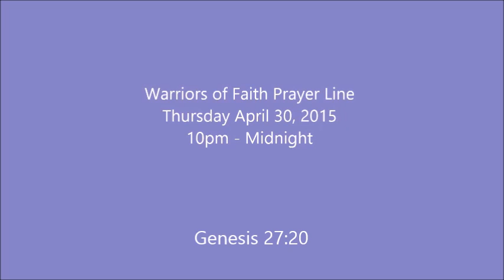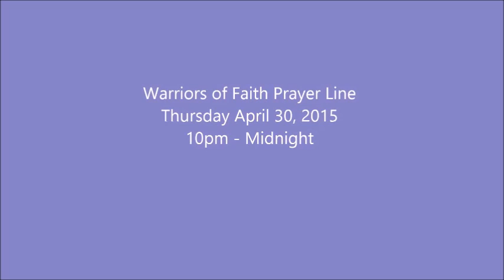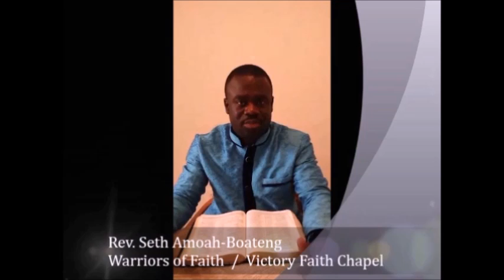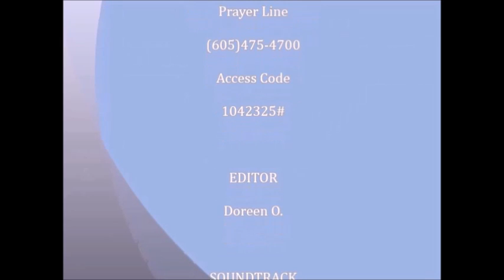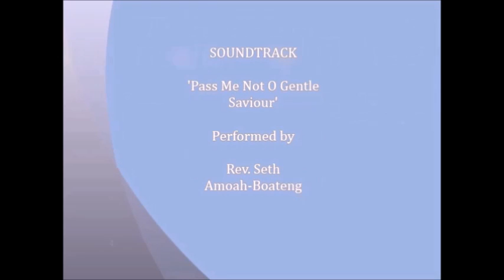Sister Hawah leads Opening Prayers on the Warriors of Faith Prayer Line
Tap in the anointing as you join the Opening Prayers led by the anointed minister of God Sister Hawah Kromah on the Warriors of Faith Prayer Line, Thursday April 30, 2015.

12pm -  2pm EST
10pm - 12am EST